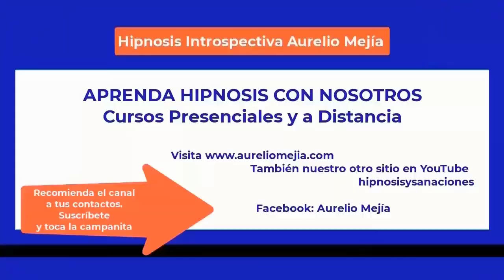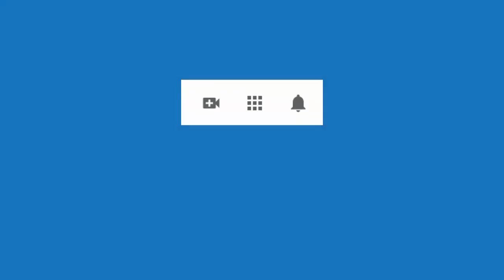5532 Aurelio Mejia hipnosis. Espíritu accidente moto, mucha tristeza, relación violenta con pareja,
Hipnosis introspectiva por Aurelio Mejía. Espíritu accidente moto, mucha tristeza, relación violenta con pareja, estoy engordando, impaciente, me sube la presión. Houston, Texas, 20 agosto 2014.